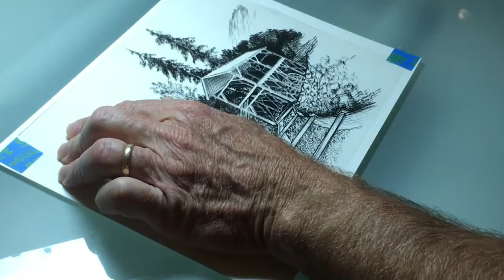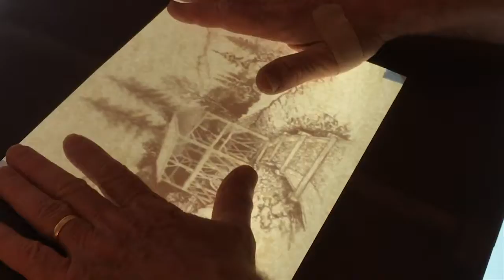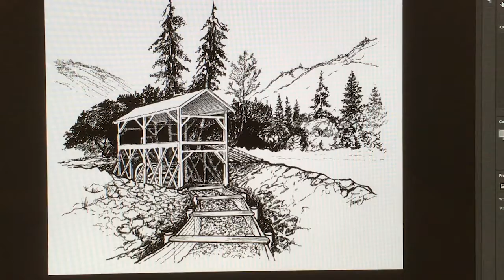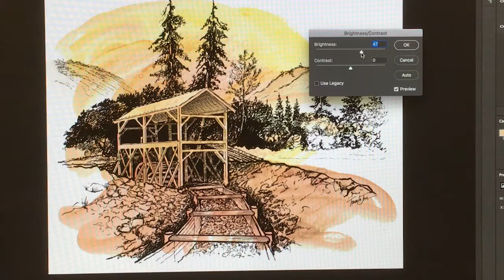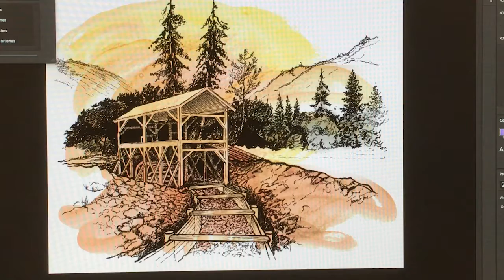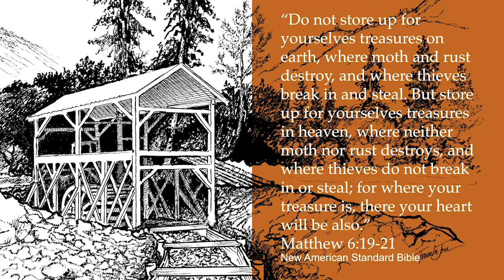Coloma California Gold Discovery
Our travel and sketch adventure will be to the old historic town of Coloma California. Nestled in the quiet Sierra Nevada foothills along side the rushing American river is the place where Gold was first discovered in 1848. Eureka! was heard around the world as people rushed to California to make their fortune. Come with me and discover this charming little place that the State of California has saved as a historic state park.
My challenge will be to capture in a sketch and watercolor enhancement this inspirational and eventful place in history.